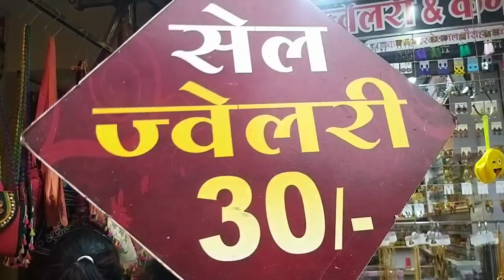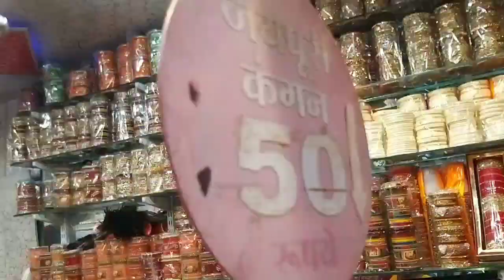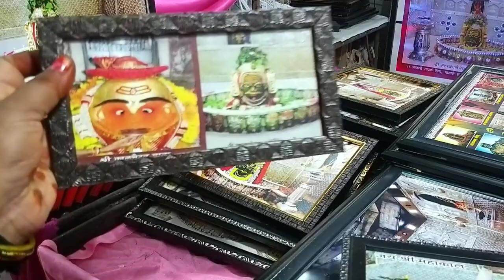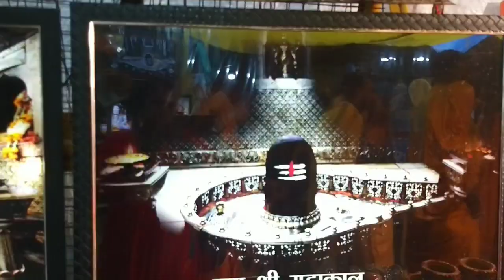street shopping in ujjayani|easy shopping|best prices